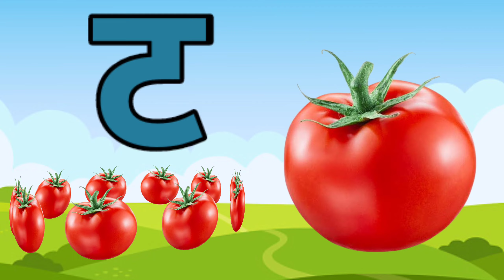अ से अनार,आ से आम,अ,आ,इ,ई,क से कबूतर, ख से खरगोश, अ से अ: और क से ज्ञ तक हिन्दी स्वर माला ABCD kids